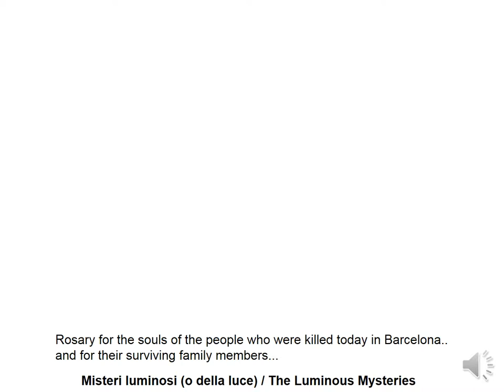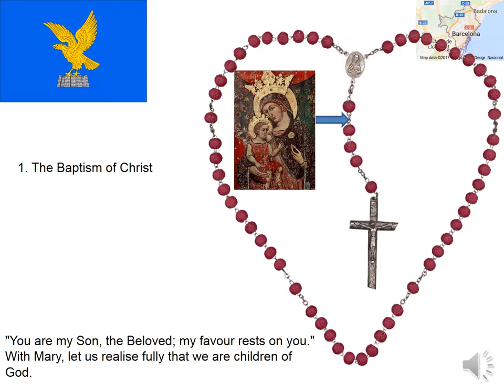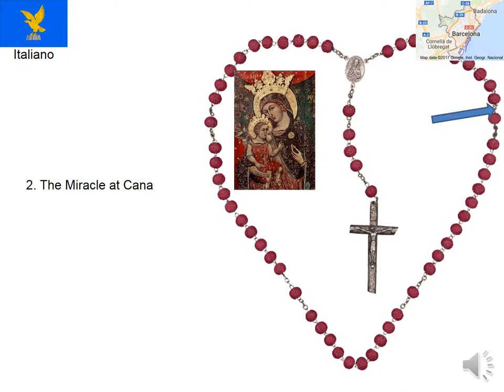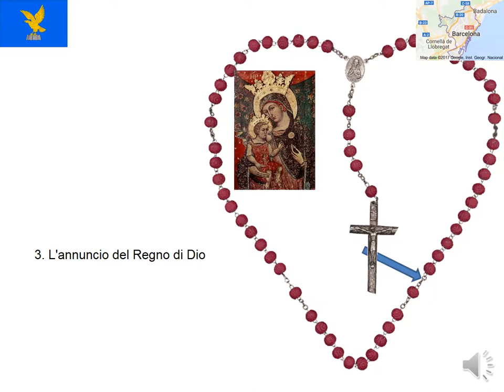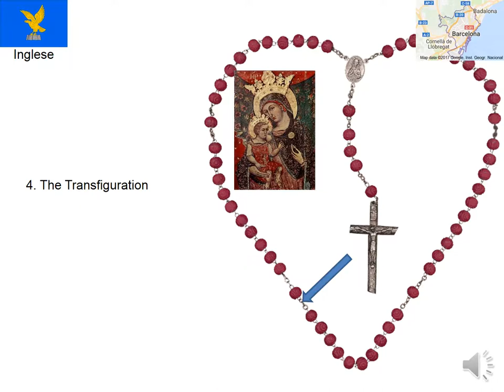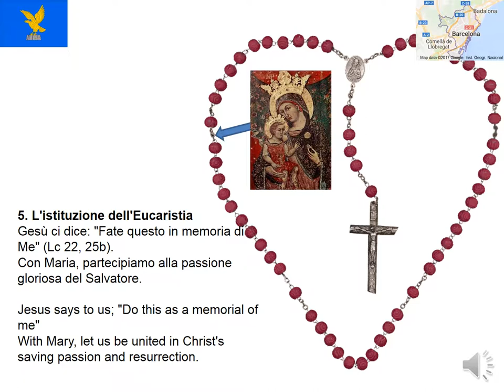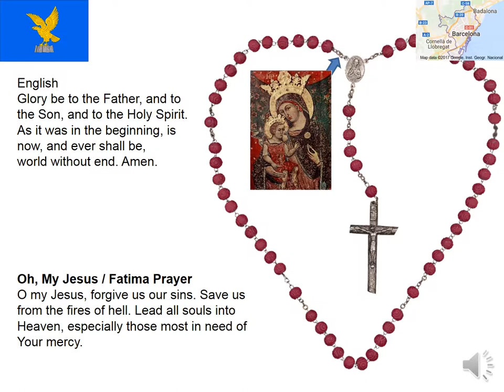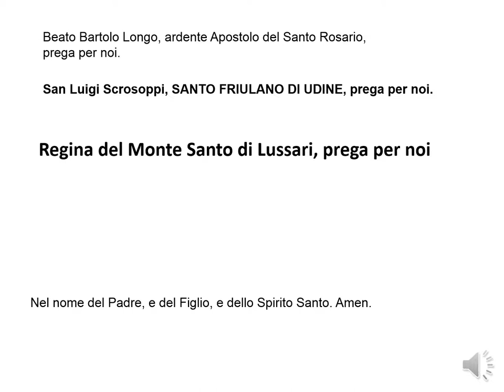Rosary for the families of the people who died today in Barcelona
Rosary.  Luminous Mysteries.  August 17, 2017.  This is an interpretation of the rosary by, "BB Friulander."  Those who pray it are doing a wonderful service for the souls who died in the senseless act of violence in Barcelona.  May God Bless you all!  Blessed Virgin Mary, pray for us.